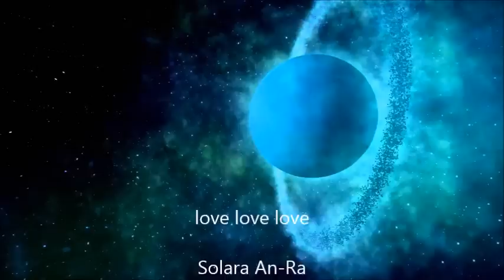Assisting the DIAMOND LIGHT Children ~ Arcturian Councils, Solara An-Ra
The new wave of Diamond Light children need assistance from their SOUL STAR FAMILY. Many choose to incarnate in a particular place on the planet at a very specific time in order to seed their light there, but have parents who don’t understand them ~ and they suffer deeply. We can help, both by communicating with them telepathically in the way given here by the Arcturian Councils, and in the physical. You will encounter babies and children, sometimes for only a few seconds or minutes in a supermarket or park ~ smiling at them, letting them know they are not alone, makes a huge difference. Some of your soul star family are children of friends or relatives or neighbours of yours – when you see they are suffering make the effort to spend time with them – every gesture of love and support makes a difference! Gazing into the eyes of babies & children, sharing your soul star codes, allows them to feel that they are not alone!

Those who are called, please send energy daily to these children, born and unborn, in the process given here (channelled live in Eindhoven on the 31 July 2015)

Solara An-Ra
Magic Weaver for Gaia :)